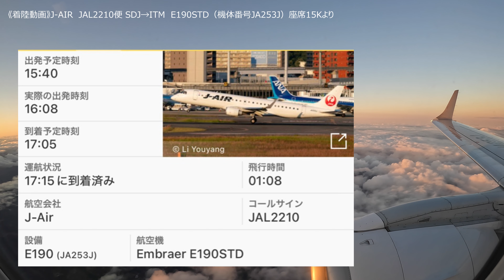《着陸動画 JAL2210便 仙台から伊丹》右手機窓 奈良市街～ J-AIR 4K機窓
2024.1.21 仙台から伊丹 J-AIR JL2210便 E190STD（機体番号JA253J）